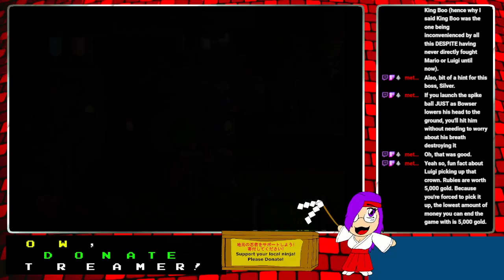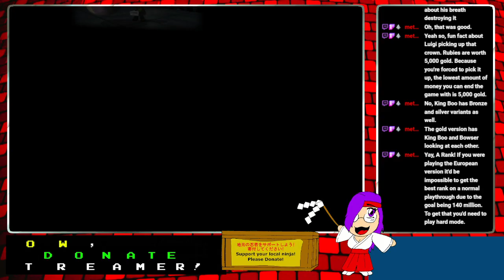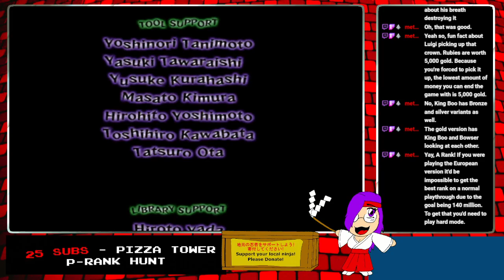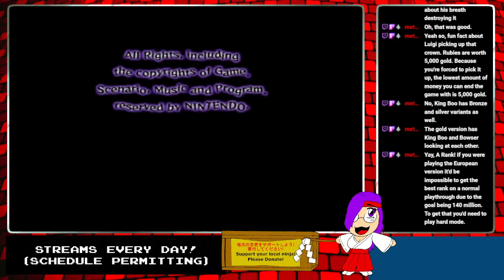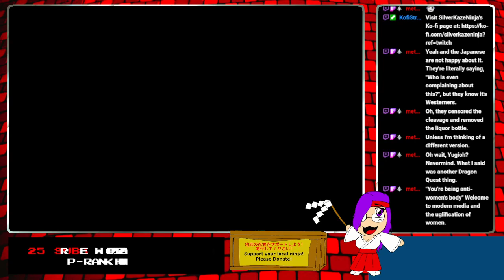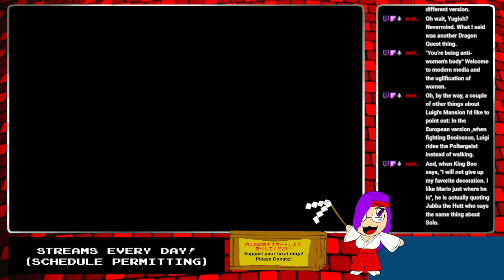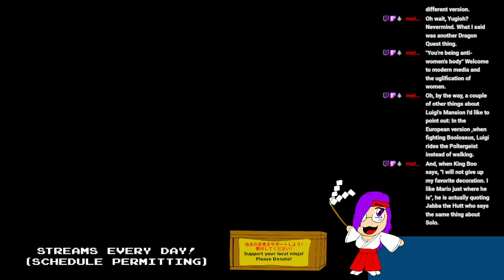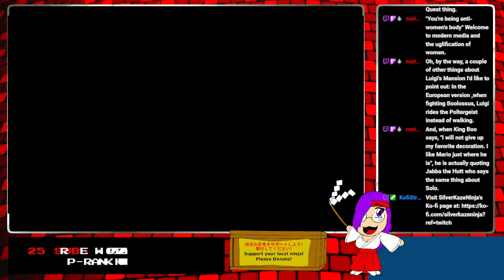Shiny silver dollar on either eye... (FINALE) - LUIGI'S MANSION - 10/5/2024